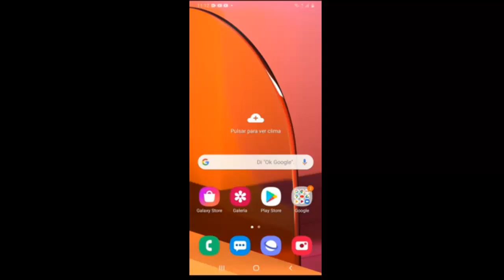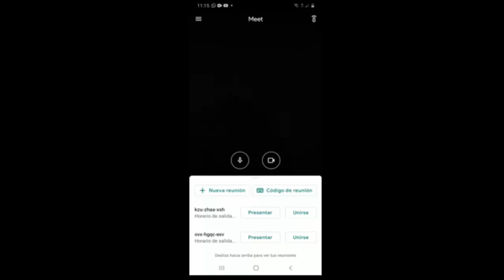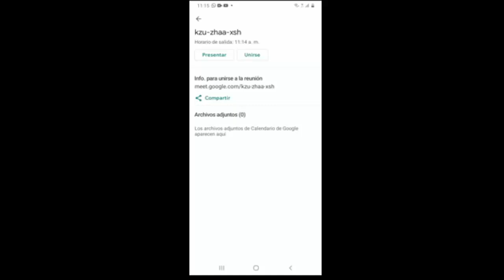Como Invitar o Agregar Personas a Una Reunión en Google Meet I Solución 2025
En este vídeo te enseñare a Como Invitar o Agregar Personas a Una Reunión en Google Meet de una manera rápida y sencilla por medio de unos pasos que cualquier persona puede realizar

Videos Recomendados
💛 Como ACELERAR Celular